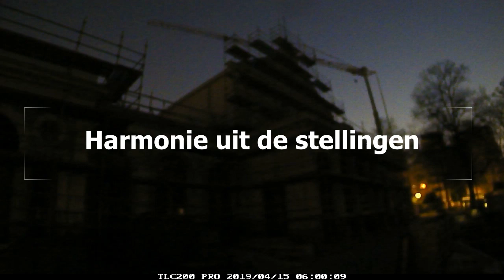Harmonie uit de stellingen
Zaal Harmonie wordt omgebouwd tot districtshuis van Antwerpen. Bij het verwijderen van de stellingen komt de gerestaureerde gevel tevoorschijn